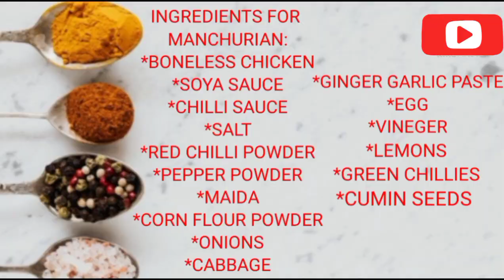CHILLI CHICKEN MANCHURIAN 🫕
TODAYS RECIPE IS CHILLI CHICKEN MANCHURIAN

INGREDIENTS FOR MANCHURIAN:

*BONELESS CHICKEN
*SOYA SAUCE
*CHILLI SAUCE
*VINEGAR
*SALT
*RED CHILLI POWDER
*GREEN CHILLIES
*PEPPER POWDER
*MAIDA
*CORN FLOUR POWDER
*CABBAGE
*ONIONS
*CUMIN SEEDS
*BUTTER
*GINGER GARLIC PASTE
*SLICED GINGER
*SLICED GARLIC